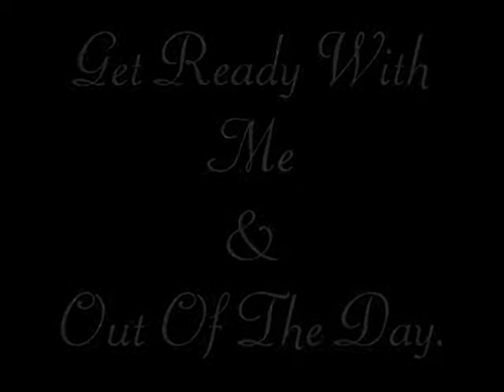Get Ready With Me & Outfit Of The Day.♡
Aha I realize the first slide I missed out Fit from the Word Outfit Ooops!